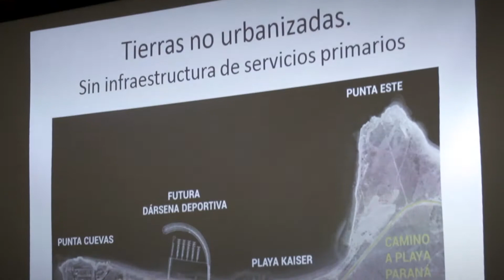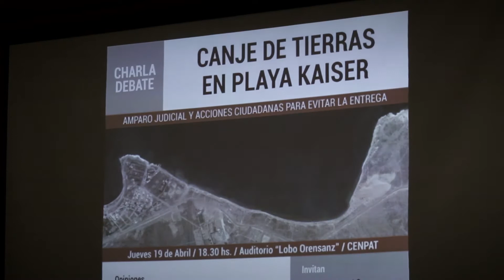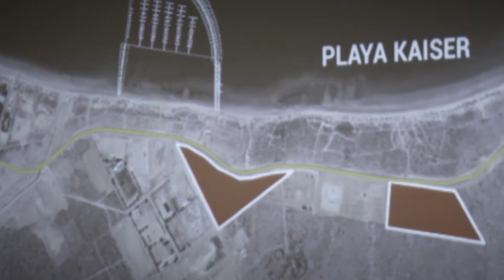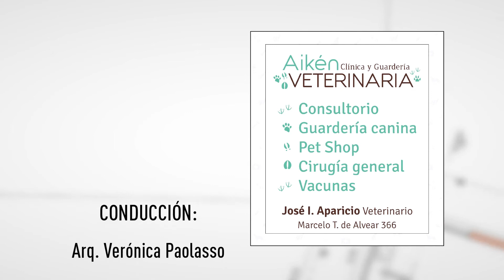La opinión del Colegio de Arquitectos del Chubut sobre la sesión de tierras de playa Kaiser.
En este bloque de Arquitectura en Primer Plano tenemos en Proyectando la opinión del Colegio de Arquitectos del Chubut sobre la sesión de tierras en la zona de playa Kaiser.
La Arquitecta Victoria Lafón, Vicepresidenta de la Regional 4, nos cuenta sobre la planificación de la ciudad de Puerto Madryn.

Arquitectura en Primer Plano - Programa 41 - Bloque 3